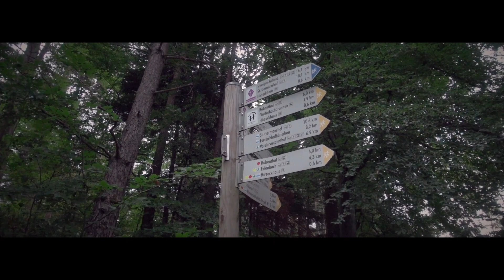Eine Nacht unter Sternen | Vom Deutschen Weintor nach Erlenbach bei Dahn | Wandern in der Pfalz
Eine Wanderung vom Deutschen Weintor nach Erlenbach bei Dahn mit einer Übernachtung auf einem aussichtsreichen Balkon!

Ich starte an der Deutschen Weinstraße und erwandere zunächst die Burgruine Guttenberg.
Nach einer ausgedehnten Pause erreiche ich das Ziel des Tages - den Hirzeckgipfel.

Nach einer Nacht unter Sternen mit großartiger Aussicht wandere ich am frühen Morgen über den Seehof nach Erlenbach bei Dahn.

Distanz gesamt: 20 km
Höhenunterschied im Aufstieg: 660 hm